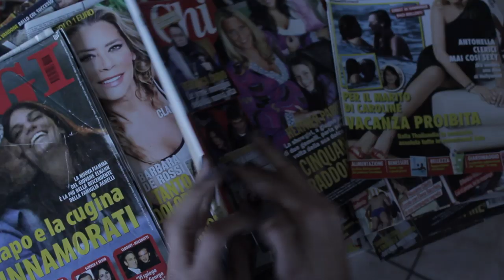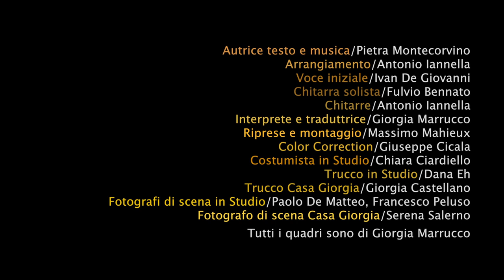"Scappa scappa" INEDITO- Mercurio (Official Music Video)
Grazie a Pietra Montecorvino autrice.
Grazie Antonio Iannella arrangiatore.
Grazie Fulvio Bennato chitarre.
Grazie a Massimo Mahieux, e a tutta la troupe che ha creduto nel progetto(Musica e Video).
Mercurio voce e traduzione
Napoli/Bagnoli Nisida